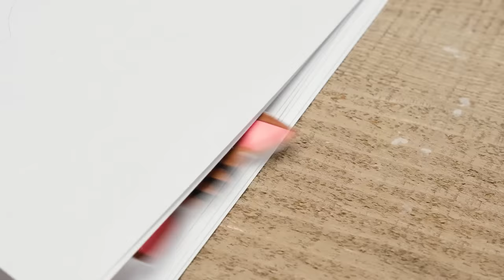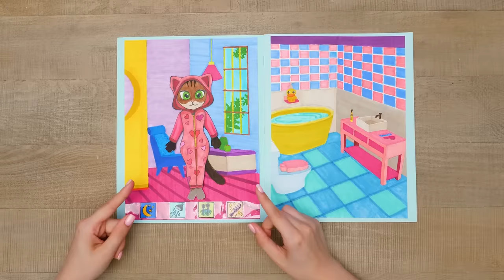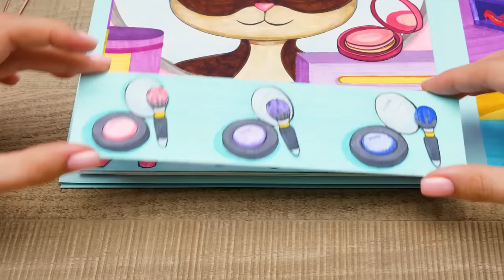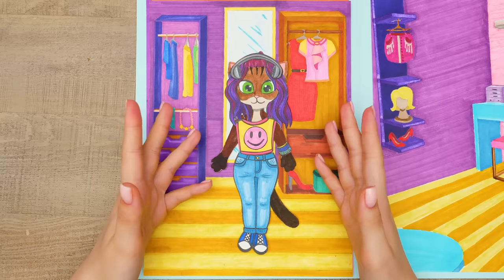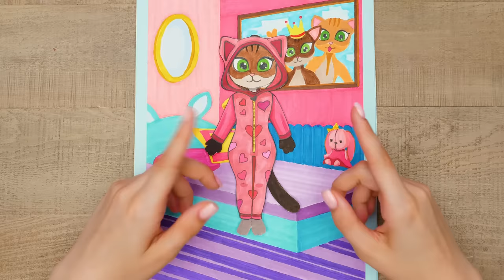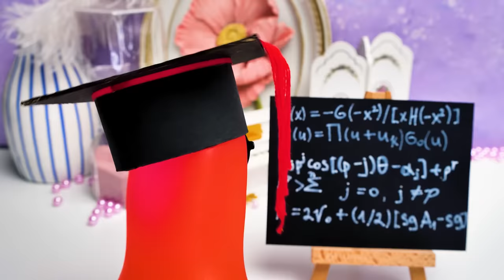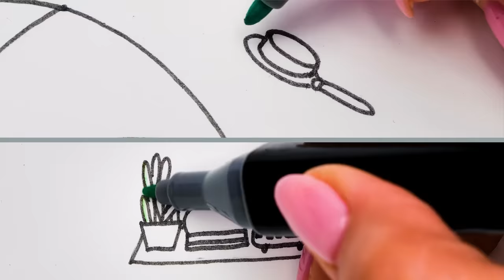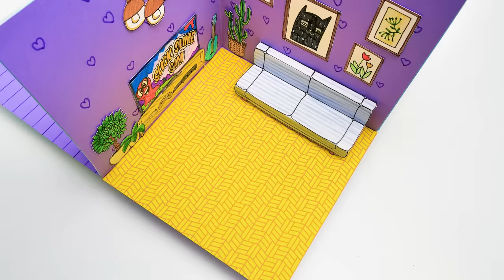DIY Paper Games || Easy Paper Houses Everyone Can Make